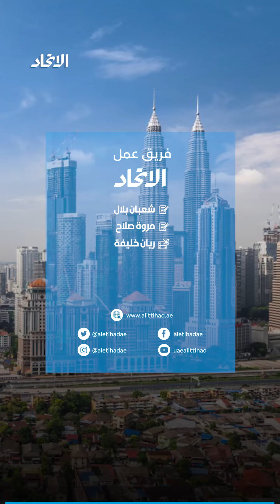الإمارات وماليزيا.. رؤى طموحة لمستقبل مشرق